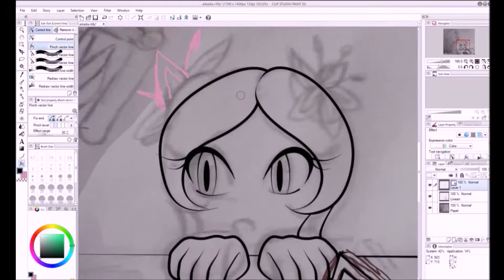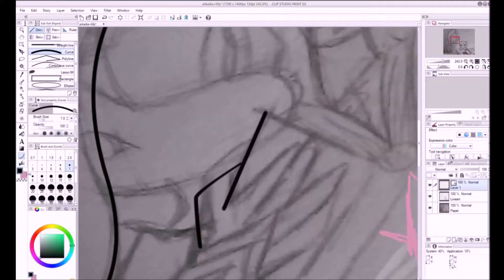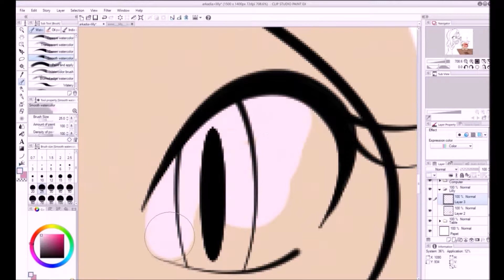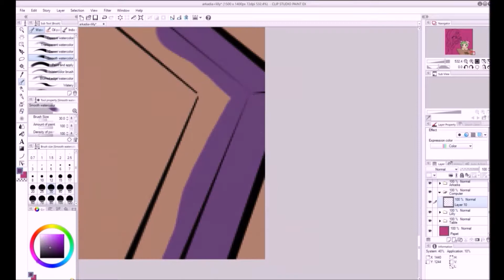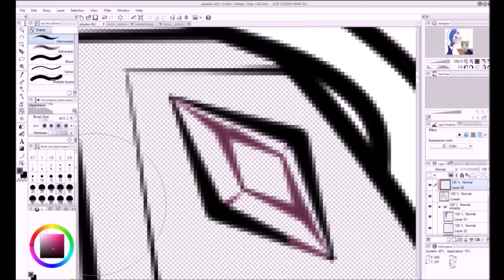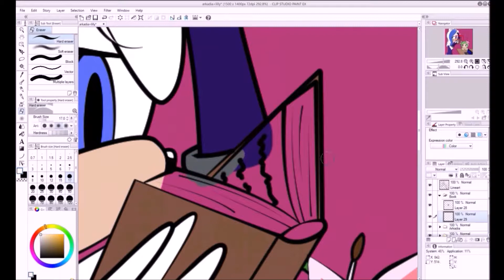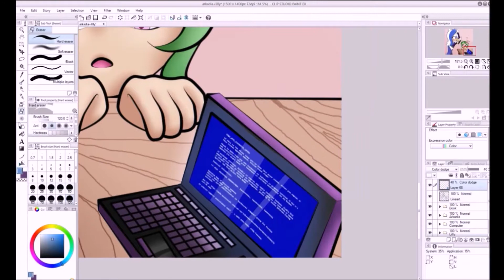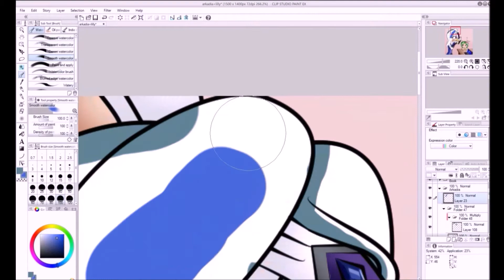Sonic OC Speedpaint (Arkadia and Lilly)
1. Nightstep - Flight

2. REOL - Drop Pop Candy [Neo Nexus Remix] - Free DL